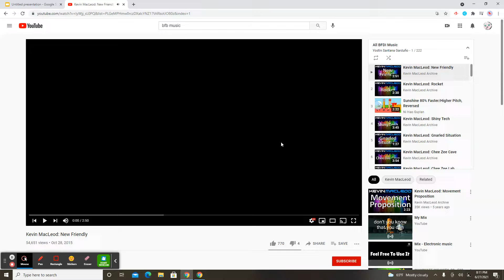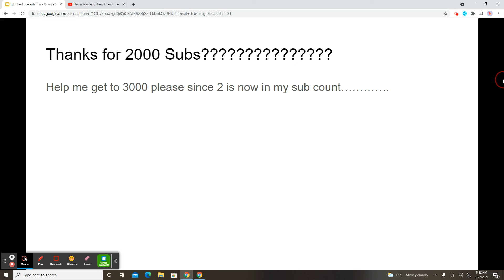Thanks For 2000 Subs